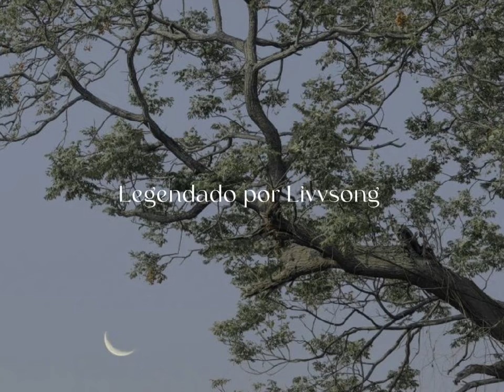Ho Hey (sped up e tradução)